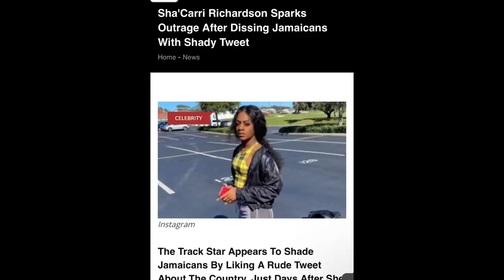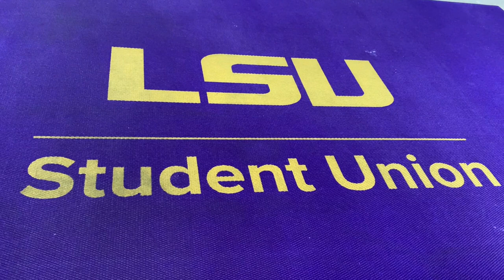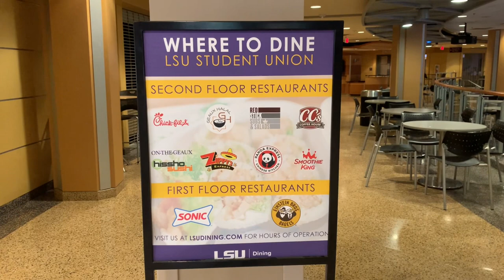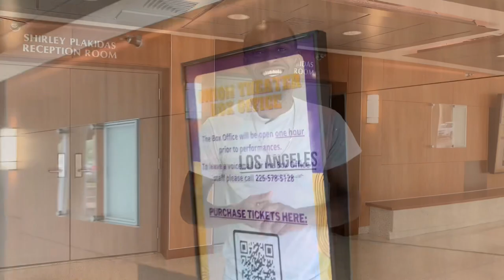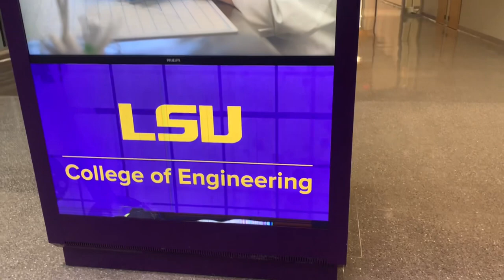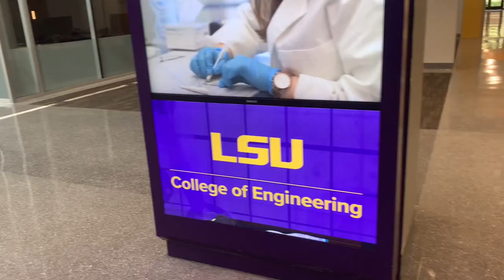LSU: Campus Tours S3 E12 (Season Finale)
What's up Rollers and welcome back to another episode of Campus Tours.
Make sure you watch in 1080HD for the best quality.
Upside: Check out this free app that gets you cash back on gas and other errands!
What school would you like to see me tour next?